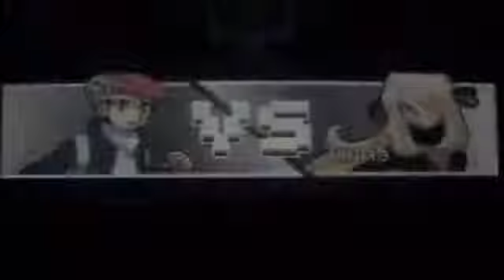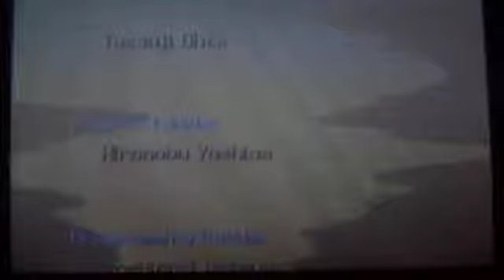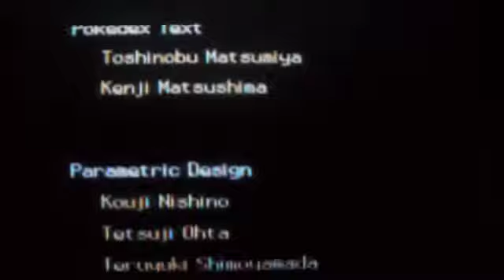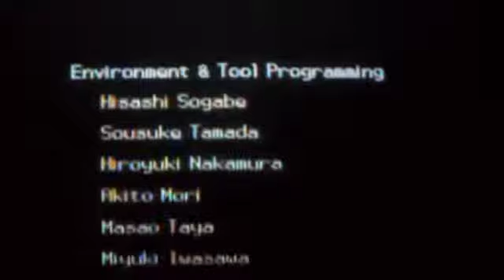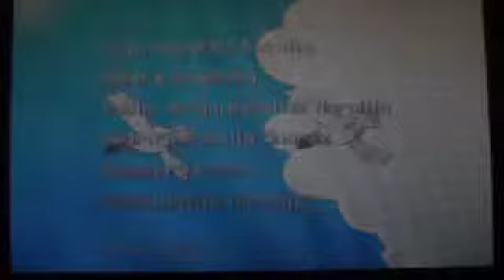Guía Pokémon Platino Parte 36 Soy Campeón!!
Y si aquí donde soy CAMPEÓN :D Luchando como nunca y poniendonos en ocasiones en situaciones arriesgadas pero sin duda batallas muy buenas con rivales dignos. Disfruten del vídeo y nos vemos en el siguiente ;)

PD: Hoy hace 4 años que salía Pokémon Platino en Europa allá por 2009 que tiempos :D